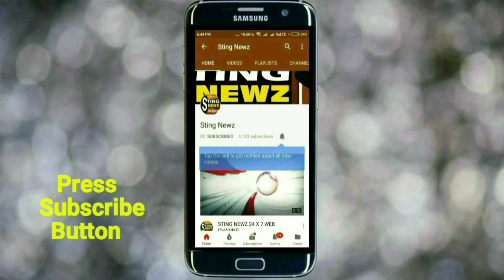পুরুলিয়ায় যোগী আদিত্যনাথের সভায় এ কেমন ভিড়! ভিড় দেখলেই তাক লেগে যাবে